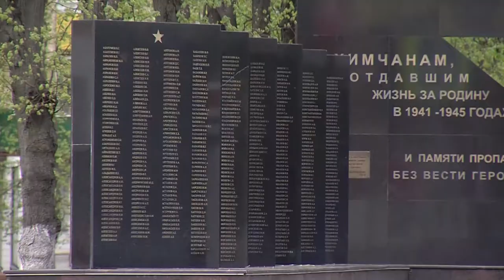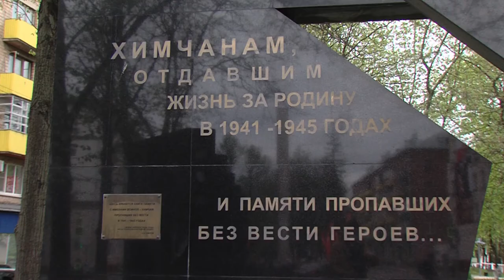Лидеры Движения общественной поддержки «Химки–интересно жить!» поздравили с наступающим Днем Победы.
Лидеры Движения общественной поддержки «Химки – интересно жить!» Ирина Роднина, Михаил Раев и Елена Андреева поздравили химчан с наступающим Днем Победы.
В своем видеообращении они рассказали, какой вклад внесли жители Химок в Победу.